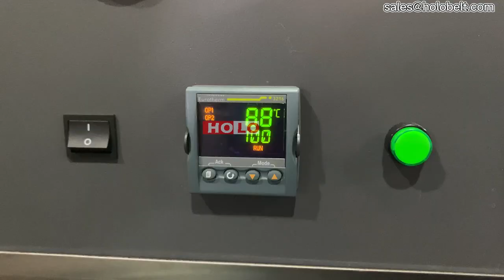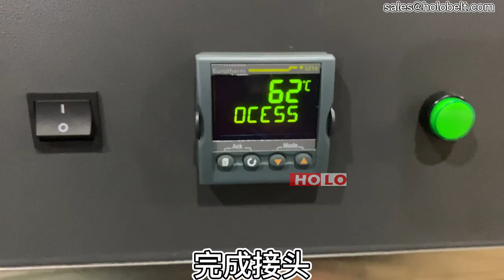HOLO customize 800*50mm air cooled press for narrow endless Belt Min.250mm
WENZHOU HOLO INDUSTRIAL EQP MFG CO.,LTD
ADD: BLDG3,NO188 WANGXIN ROAD,DONGSHAN STR.RUIAN ZHEJIANG CHINA